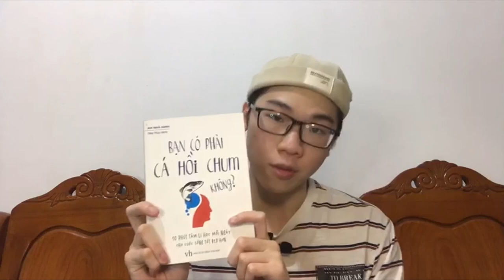Chấm điểm sách mình đã đọc trong mùa dịch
Trong mùa dịch mình đã đọc đc khá khá quyển sách, có những quyển sách mình rất tâm đắc nhưng cũng có những quyển không đạt được những kì vọng mà mình đã đề ra, hôm nay chúng ta hãy cùng xem những quyển sách đó là những quyển sách nào nha

[0:00-1:10] Mở đầu
[1:10-3:25] Mật mã tài năng
[3:25-4:23] Bạn có phải cá hồi chum không?
[4:23-5:55] Yêu
[5:55-8:00] Cuộc sống không giới hạn
[8:00-9:23] Sao chúng ta lại ngủ
[9:23-10:15] Bí mật của người kể chuyện
[10:15-10:47] Chủ nghĩa khắc kỷ
[10:47-12:00] Kết